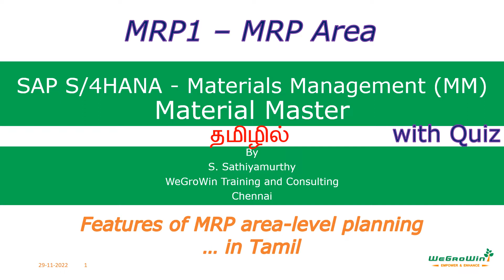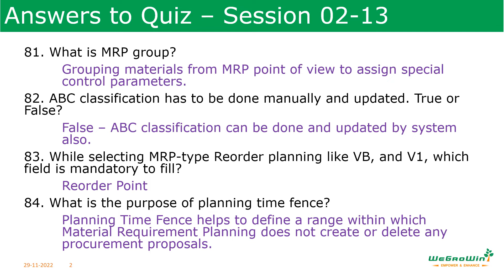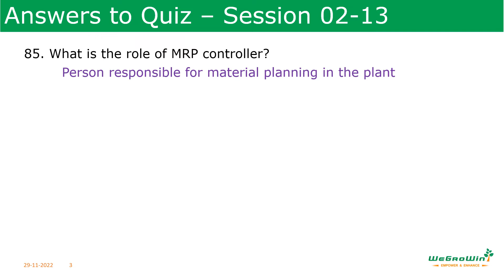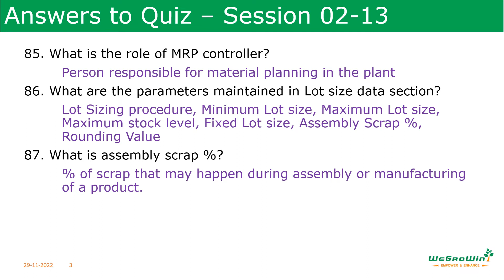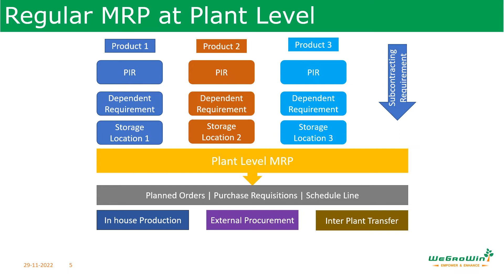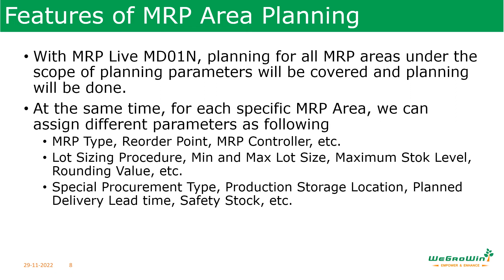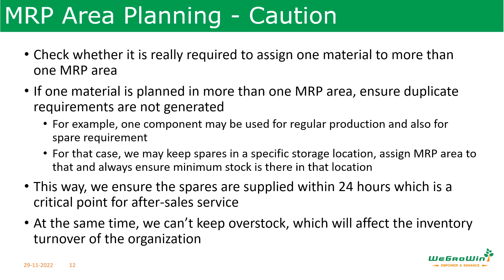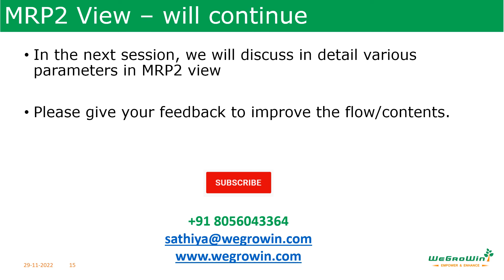SAP MM Tamil – What is MRP Area? (S/4HANA Materials Management P2P) 02-14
In the last session, various planning parameters in MRP1 view were discussed. In MRP1 view, there is an important feature MRP area. In this session, we discussed MRP Area in detail in Tamil.